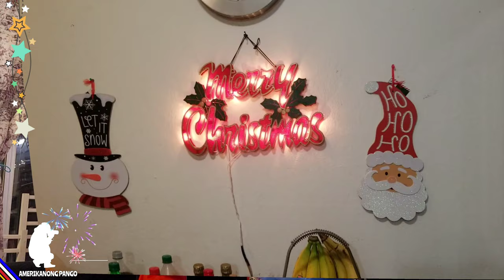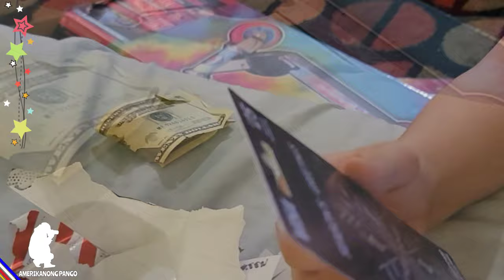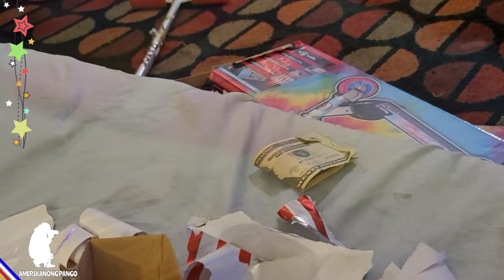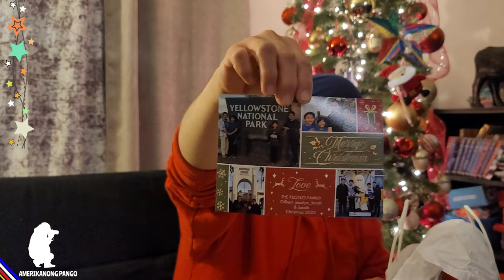"CHRISTMAS 2020" Unboxing Gifts/ Thank You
Happy Kudos on Christmas Time